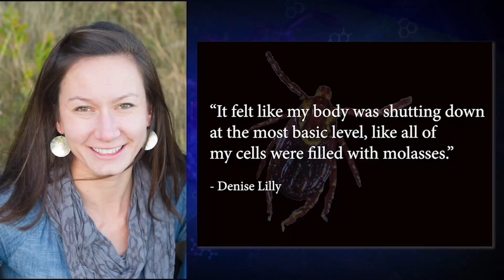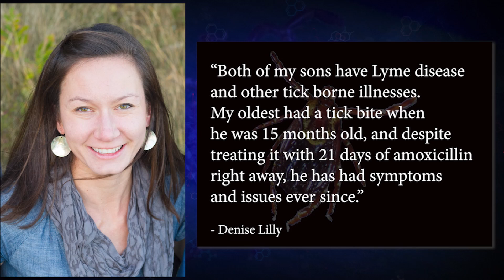Living with Lyme